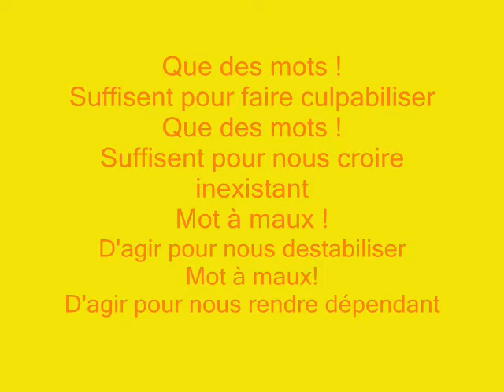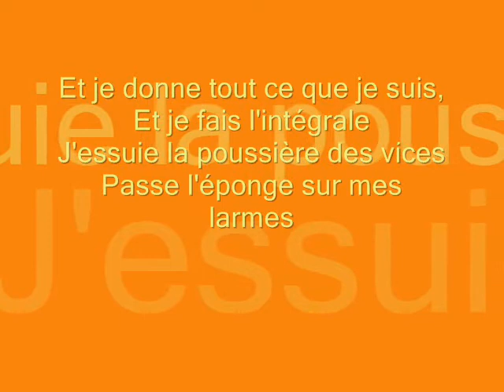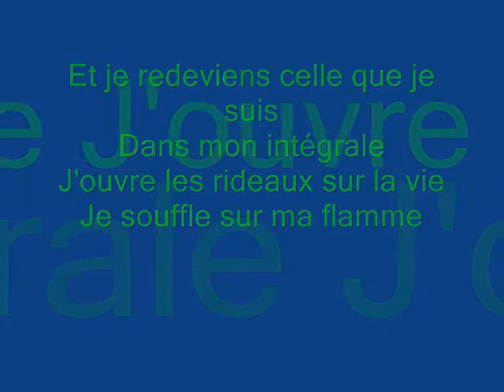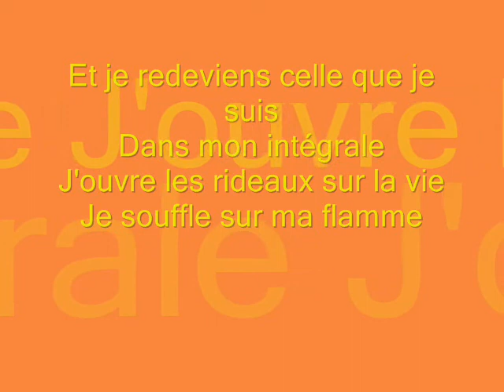Lorie L'intégrale lyrics